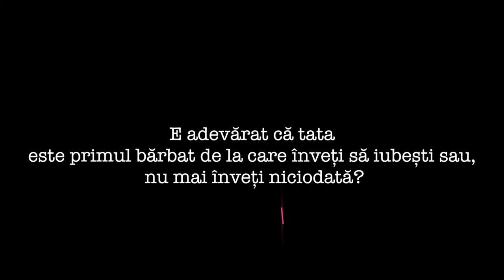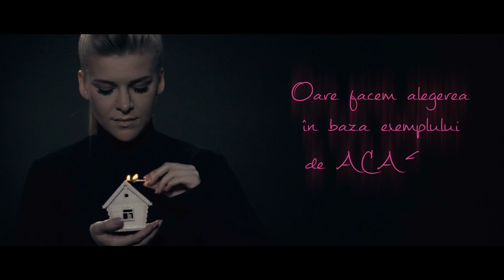Ola TABU - Tata | Confesiunea de luni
📕 E adevărat că tata este primul bărbat de la care înveți să iubești sau, nu mai înveți niciodată?
🏠  ❤️ Luni, Decembrie 2009  📅
Oare facem alegerea în baza exemplului de ACASĂ?
Eu voi începe. Sper că tu, vei continua.

TEXT:

Știi, azi iar mama mi-a spus că eu semăn cu tata. Când mă supăr, ca un uriaș, umflu buza de jos gata să suflu munții, iar când râd – parcă tună. Și oriunde aș fi, la fel ca el, vreau mai repede să mă întorc acasă.
 Tatăl meu e omul poate tot. Lui-ajunge dragoste și pentru mama, și pentru mine, și pentru țară, și pentru fiica mea, și pentru ce face… pentru TOT.
 Dar tu, iubitule… Spune-mi... Tu poți iubi ca tata? Dar eu pot. Cred că asta-mi reușește cel mai bine, pentru că sunt bolnavă de iubire… Dependentă de ea.

P.S. Și niciodată nu m-am gândit că soarele din sufletul super-taților, poate face atâta umbră peste iubiții super-fetelor.